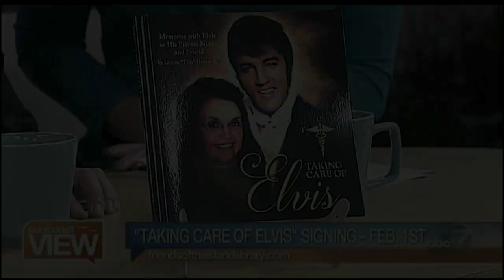"Taking Care of Elvis"